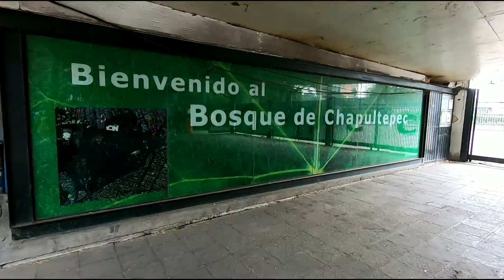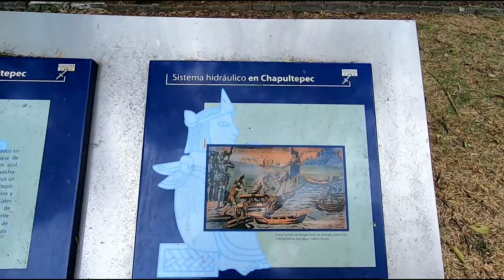Visitando CHAPULTEPEC | Que hay y que se puede hacer en el bosque |CDMX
Esta semana fui al bosque de Chapultepec a caminar y para contarles que se puede hacer si en su plan está visitarlo.
Saludos cordiales XD
RWL.